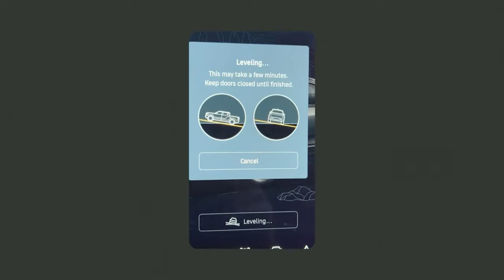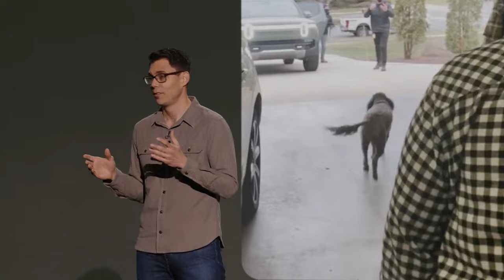R2, R3, R3X Revealed | Rivian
Rivian CEO and Founder RJ Scaringe debuts the next generation of Rivian’s vehicles: R2, R3 and R3X.

00:00 Rivian
2:45 R1
10:45 R2
22:50 R3
27:47 R3X

Rivian is on a mission to keep the world adventurous forever. We believe there is a more responsible way to explore the world and are determined to make the transition to sustainable transportation an exciting one. We designed our emissions-free Electric Adventure Vehicles to challenge what’s possible. We hope they inspire you to do the same.